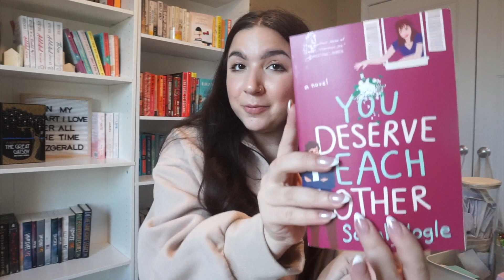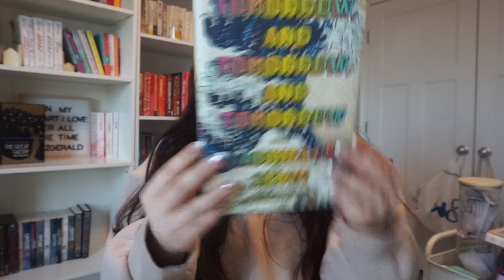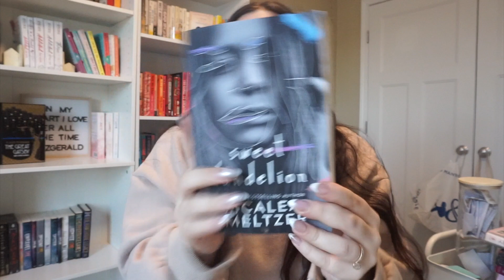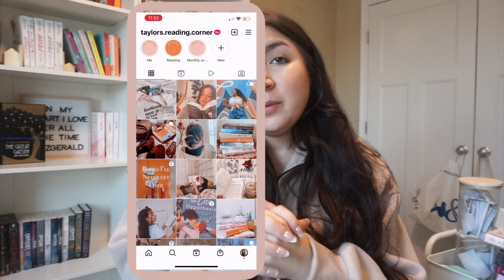My February TBR!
✨ Hey guys!
Todays video I am picking my February TBR (all the books I want to read in February!) I hope you enjoy!!

AMAZON BOOK WISHLIST

My bookshelves